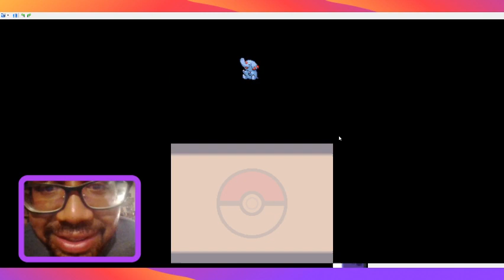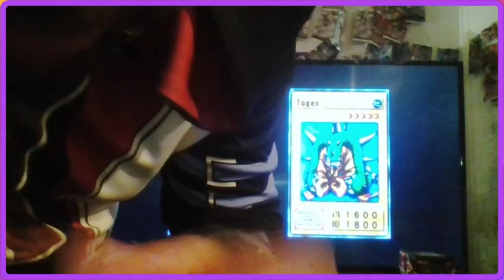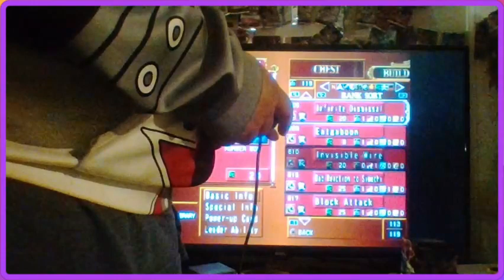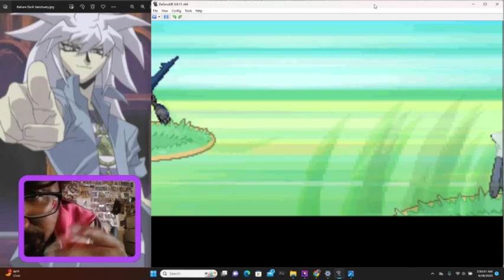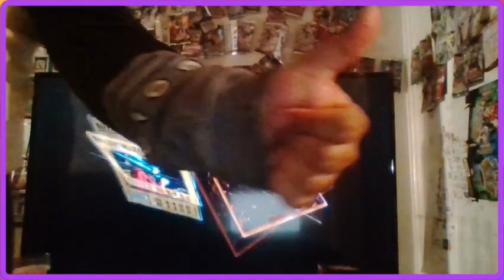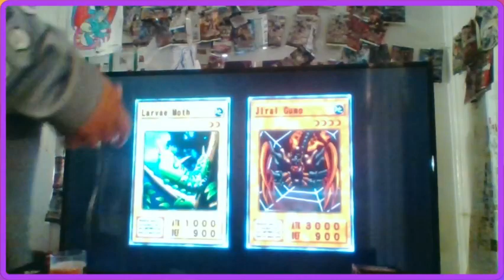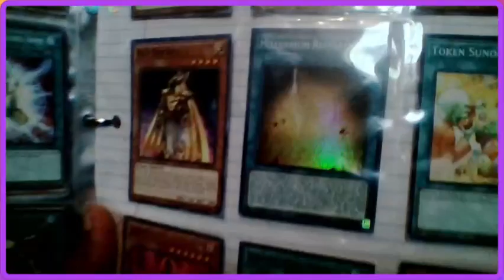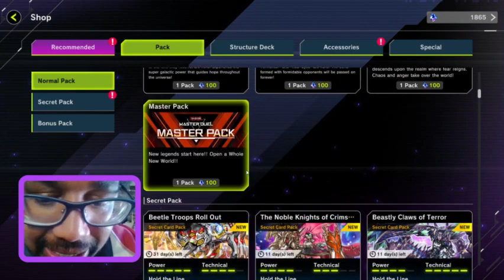Yu-Gi-Oh! Master Duel - Weed Out Deck Challenge Rage of Ra Deck Build by floodinmon14 Part 1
Time for a New Master Duel Challenge! This will only motivate me in order to continue to stream Master Duel Yu-Gi-Oh!  Feel free to join us on Twitch sometime!

Sorry my voice sounded so weird in this one ~ errr...if u can hear my voice at all.  lmaooo I'm still figuring out the volume settings when I stream.  Anyways, in today's VOD, we finish getting all the rewards possible in the Monster Type Festival that occurred in September 2023.  Enjoy :D

Hey guys, how's it going? In today's stream, we build our Deck in Preparation for the Monster Type Festival that features: Beasts, Winged Beasts, Reptiles, and Beast-Warriors!  Enjoy XD.  You get Medals Plus Gems no matter what; so, in order to try to get ALL the gems possible we're gonna rock a pretty BAD archetype ~ Venoms!   Wish me luck guys, and I hope u enjoy this stream.  It was a loads of fun XD

If you like moar Yu-Gi-Oh! Master Duel, Feel free to join us over on Twitch sometime at:
We hope to see ya there :D

Monster Cards
1 x Sinister Serpent
3 x Alien Ammonite
1 x Maxximum Cringe (aka Maxx 'C' )
1 x Alien Mars
1 x Viper's Rebirth
1 x Alien Dog
2 x Alien Warrior
1 x Alien Kid
3 x Nunu, the Ogdoadic Remnant
3 x Nauya, the Ogdoadic Remnant
1 x Zohah, the Ogdoadic Boundless
1 x Flogos, the Ogdoadic Boundless
3 x Alien Stealthburster
3 x Reptilianne Coatl

Extra Deck
1 x Mavelus
1 x Fusionist
1 x Repilianne Hydra
1 x Repillianne Melusine
2 x Cosmic Fortress Gol'gar
1 x Number 20: Giga-Brilliant
2 x King of the Feral imps
1 x Number 70; Malevolent Sin
1 x Bujintei Tsukuyomi
1 x Alien Shocktrooper M-frame
1 x Cross Sheep
1 x Reptilianne Echidna
1 x Cosmic Slicer Zer'oll